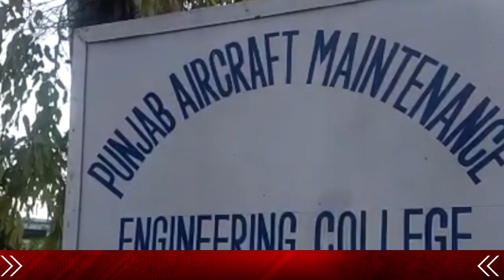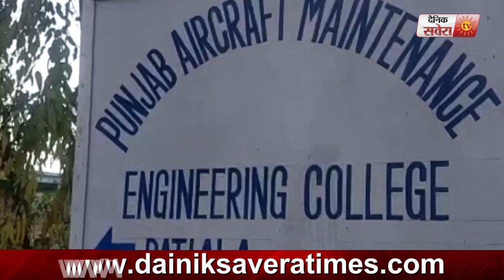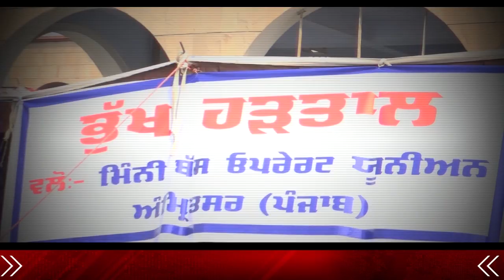Dainik Savera News Bulletin 3rd 24 Feb